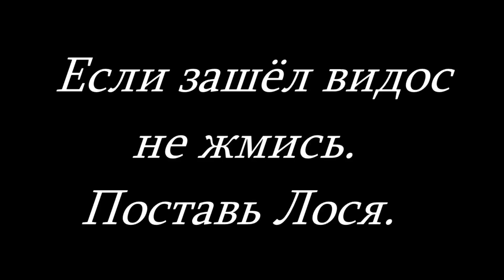НС ОП 2.1 #211. Чернобыльский Шахматист. Диктофон №12, №20. Улики по биороботу и Изоморфы Клёнову.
► Ссылка на мою сборку правок под Патч №8k (подходит под патч №8.2) в описании этого видео
► 02:17 Диктофон №12.
► 04:27 Диалог с Земляком на Генераторах. Задание "Истина где-то рядом".
► 06:53 Находим труп Бати на кладбище.
► 08:03 Находим тайник с первой уликой по биороботу.
► 11:00 Улика №2 в Мёртвом городе.
► 13:25 Улика №3 в Х-16.
► 17:55 Улика №4 в Х-10.
► 20:18 Диктофон №20 и улика №5.
► 22:16 Диалог с Клёновым. Задание "Бесконечность мироздания".
► 24:42 Диалог с Лентяем о изоморфах.
► 26:31 Первый изоморф "Кактус" для Клёнова.
► 27:20 Второй изоморф "Компас" для Клёнова.
► 27:52 Третий изоморф "Глобус" для Клёнова.
► 29:42 Четвёртый изоморф "Пластилин" для Клёнова.
► 30:22 Приносим Изоморфы Клёнову.
► 31:56 Ачиридные пириветосы патписчикам.

► Моя группа ВКонтакте Под каждой серией в группе, в комментариях, выкладываю свои сохранки. Теперь и на ГУГЛ ДИСК. Вступайте. Добавляйте свои фотографии и видео по НС ОП 2.1. Пусть будет рекламой для каналов начинающих блогеров.

► ОП 2.1 – это самый популярный аддон для Народной Солянки, которая базируется на платформе Тени Чернобыля. В аддоне были переработаны модели всего вооружения, добавлены новые экземпляры оружия, экипировки. В игру введено огромное количество новых территорий, которые вплетены в общий сюжет. Также было добавлено множество геймплейных нововведений: необходимость использования батарей для экзоскелетов, реализовано портативное зарядное устройство для подзарядки батарей в полевых условиях, износ глушителей и т.д. Для некоторых локаций было разработано «Умное» заселения, которое будет заселять уровни по мере прохождения Главным Героем сюжета.